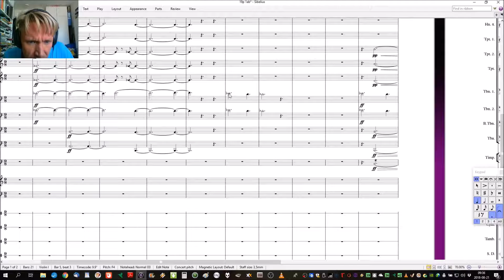Fredrik Hagstedt Composer - introduction